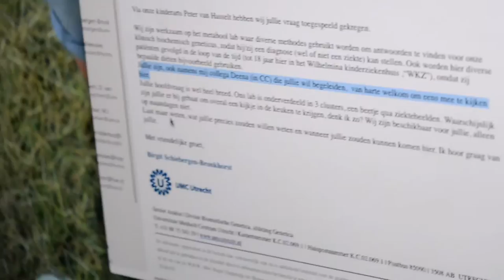Trailer UNCOVER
Profielwerkstuk van Nant Weessies en Natasja Schaafsma, atheneum 6 Eemsdeltacollege te Appiggedam. Trailer van de documentaire over Stofwisselingsziekten, die als lesmateriaal gaat dienen. 'Hoe worden stofwisselingsziekten opgespoord en gediagnostiseerd?'